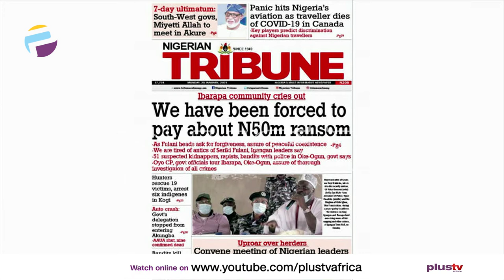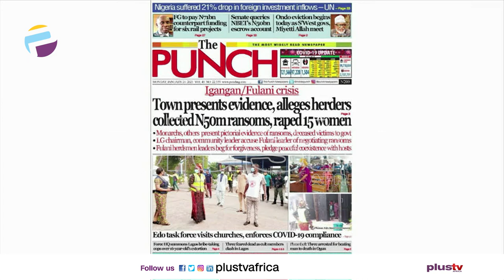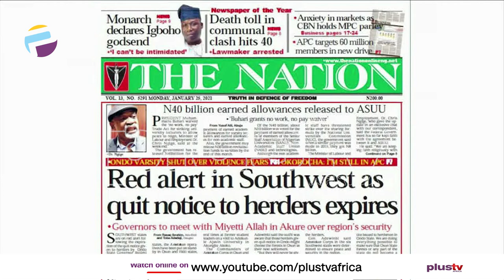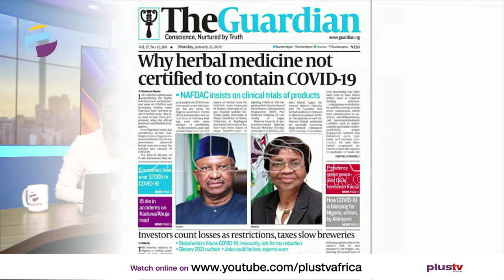Newspaper Review: We Have Been Forced to Pay About 50 Million Ransom | Off The Press (25th Jan)